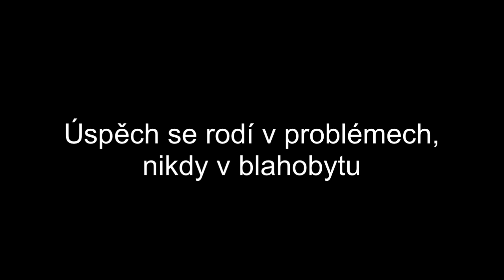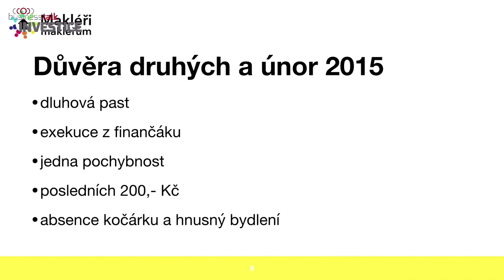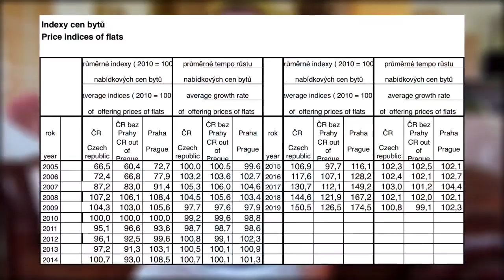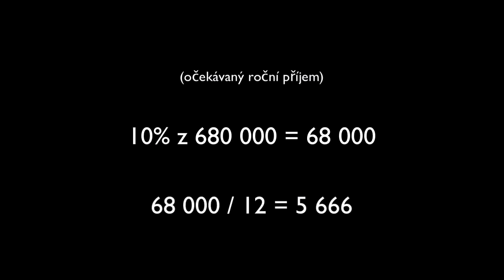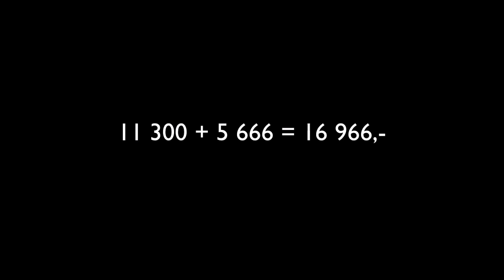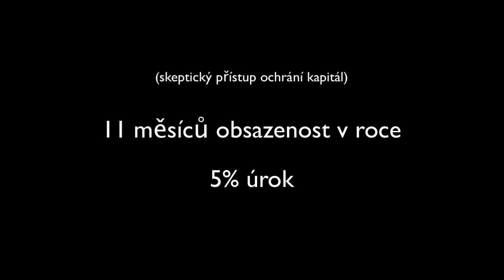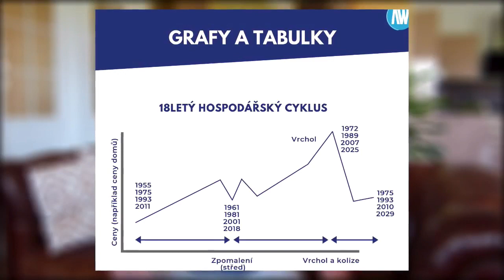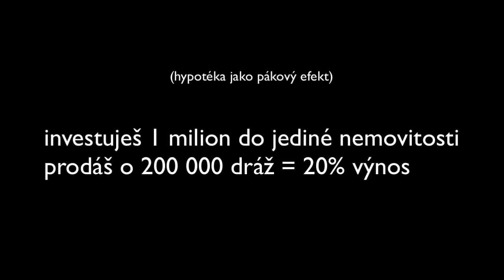Úspěch se rodí v problémech, nikdy v blahobytu, pscyhika je všechno - TOP videa roku 2019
Získejte přístup k materiálům, které pomohlo mým klientům a posluchačům nakoupit investiční nemovitosti v hodnotě přes 100 milionů korun s pasivním příjem přes 200 tisíc měsíčně

1. Nemovitost ti vydela na nove auto kazdych pet let, aneb proc jsem si nekoupil BMW
2. Divam se na skarede inzeraty, mam predstavu, jak se nemovitost da opravit - Tereza Conova
3. Makler, Ktery Jezdil Tramvaji, Dnes Spravuje Pres 140 Nemovitosti - Antonin Krumnikl
4. Muzes podlehat iluzi, ze jsi bohaty, ale pritom byt chudy - Michal Doubek, Mysleni financniku
5. Pouzij penize druhych lidi k vyssimu prijmu - hypoteka, pakovy nastroj
6. Cim mene traduju, tim vic vydelam Burza neni charita Rosta Navratil
8. Investice do realit bez vysokeho kapitalu a financni gramotnosti - Miroslav Pustelnik
9. 5,68 % urok byval normalni, prosla by vase investice dnes timto urokem_ Ivor Sevcik
10. 5 Strategii Realitniho Investora aneb jak zacit realitni byznys
11. Jak udelat z investic do realit vlastni byznys - 5 Strategii realitniho investora

Adam Wojnar